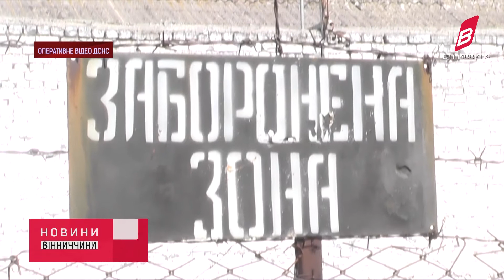Новини Вінниччини від 25 червня 2019